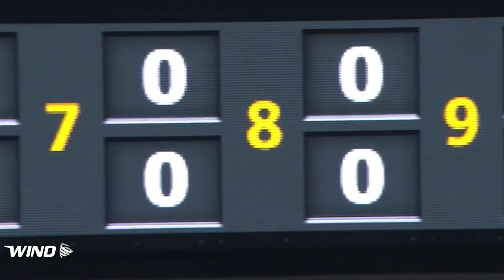Resultados de todos los partidos del martes en Grandes Ligas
Resultados de todos los partidos del martes 25 de agosto, 2020 en MLB